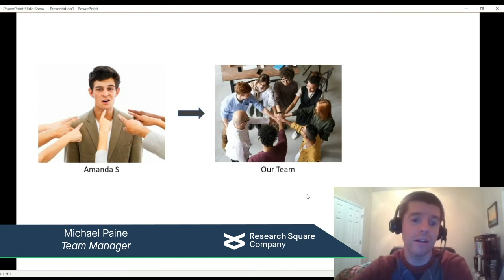Amanda Sheil - All Squares Meeting - Culture Champion Award - Presenter: Michael Paine